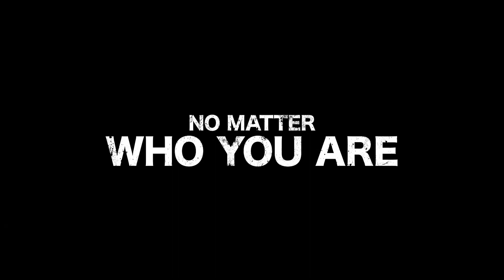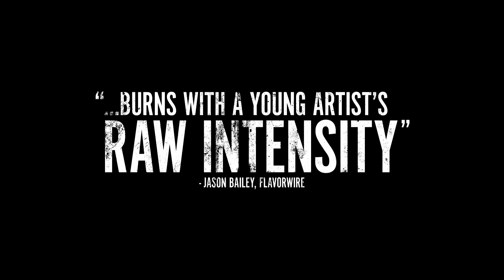GOOK Trailer (Drama - 2017)